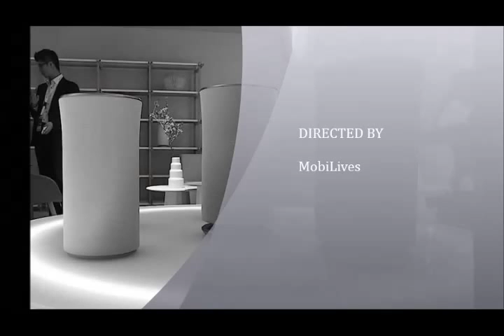Samsung 360 degree wireless speakers First Look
While you can use the revamped Multiroom App for iOS and Android to control the set, there's also a physical user interface on the speakers' top panel, letting you play, pause, tweak the volume and switch music sources.